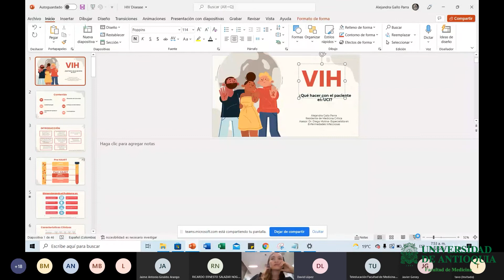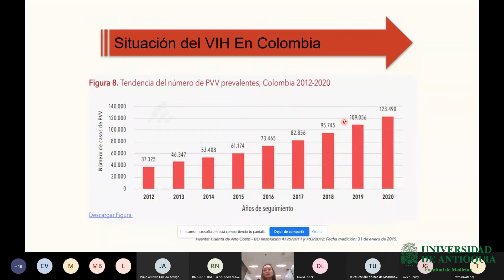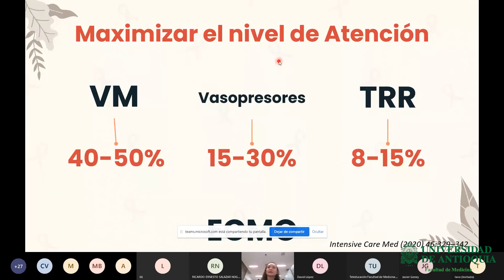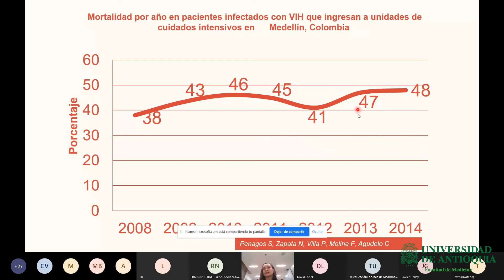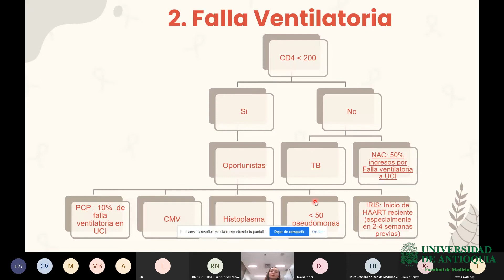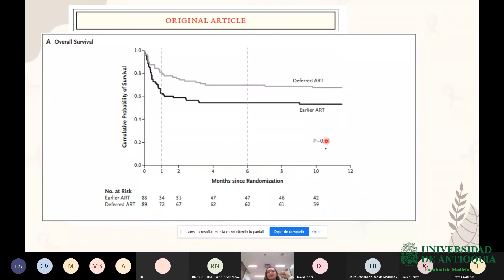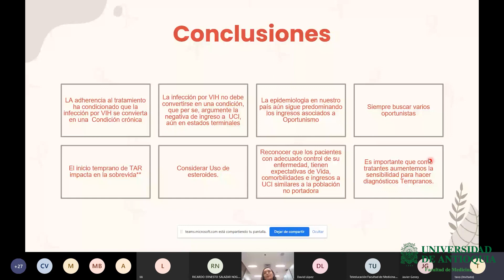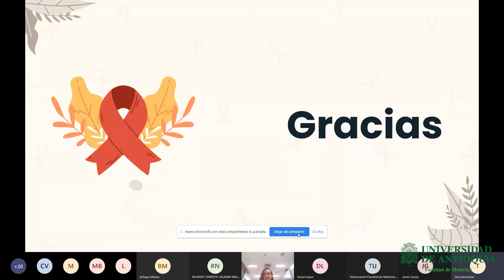VIH: ¿Qué hacer con el paciente en UCI? - Dra. Alejandra Gallo